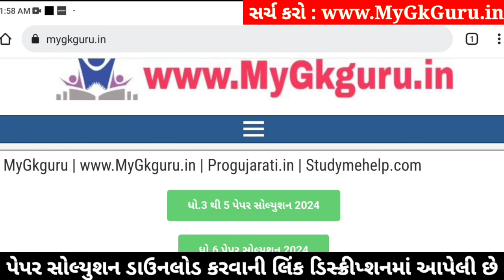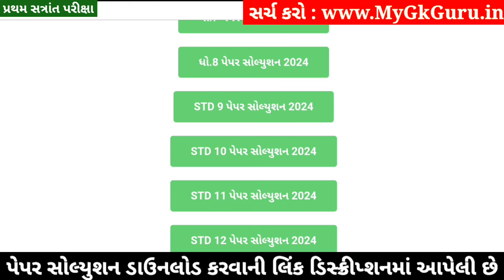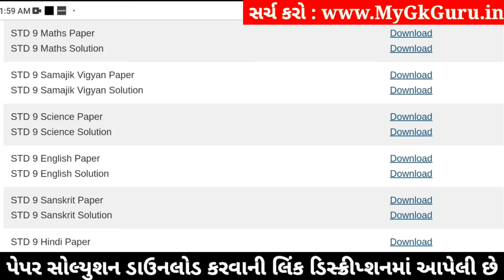STD 9 Maths Paper Solution 2024 50 Marks, STD 9 Ganit Paper Solution 2024 50 Marks, First Exam 2024